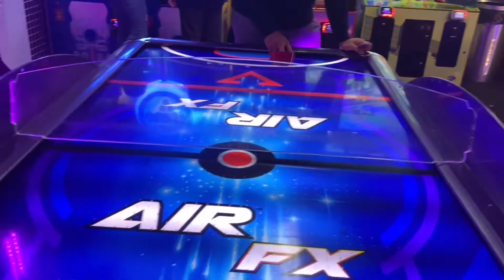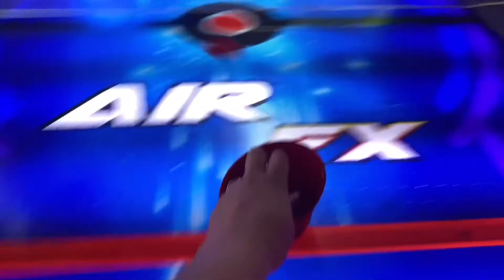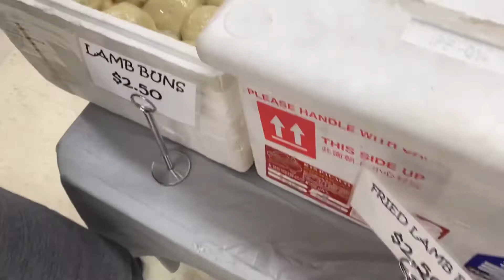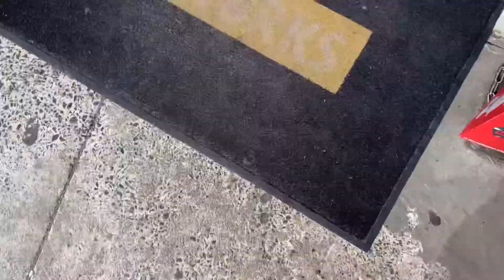DATE VLOG | WITH MY LOVER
FORTNIGHTLY VLOG📹

Stay strong. Stay safe. Stay blessed✌🏾